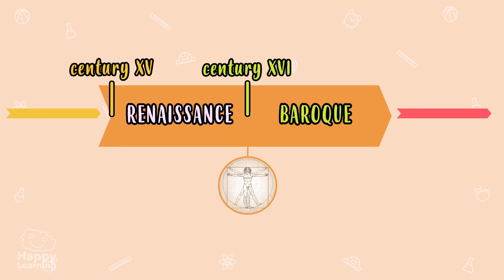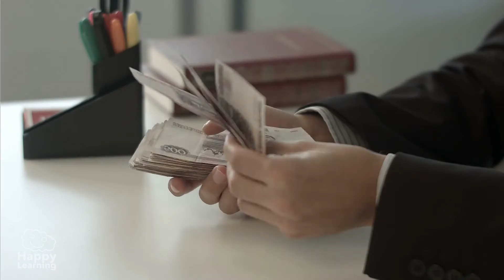HISTORY OF BANKS | Educational Videos for Kids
What are you waiting for? See you at my.happylearning.tv